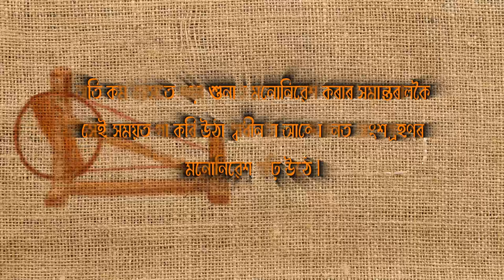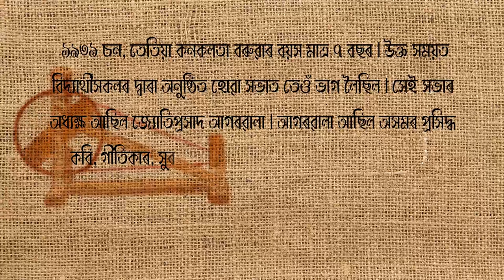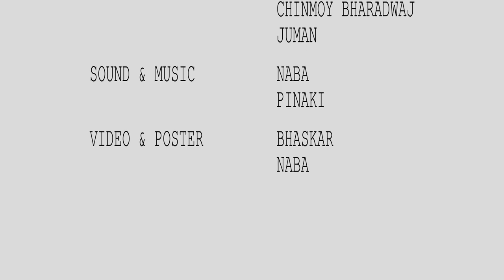| KANAKLATA BARUAH | কনকলতা বৰুৱা | A DOCUMENTARY | NABA DAS |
কনকলতা বৰুৱা: The forgotten teen freedom fighter is a documentary which portrays the bravery of KANAKLATA BARUAH during her teens when she took a bullet for the independence of Assam and our country.

Team Credits--
Story Concept: Kankana Devi
Producer: Naba Das
Screenplay & dialogue: Pinaki, Yasashree Bhuyan, Chinmoy Bharadwaj, Juman
Script: Chinmoy Bharadwaj
Sound & Music: Naba & Pinaki
Video & Poster: Bhaskar & Naba

Special thanks to Ankita, Lakhyajyoti, Violina, Dipankar & Bijay.